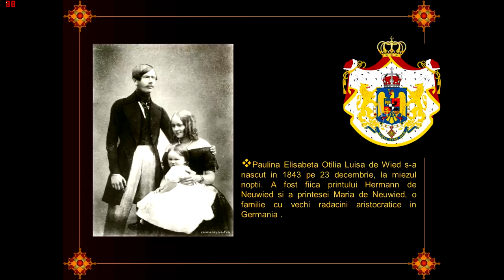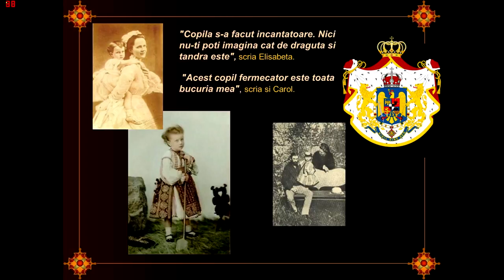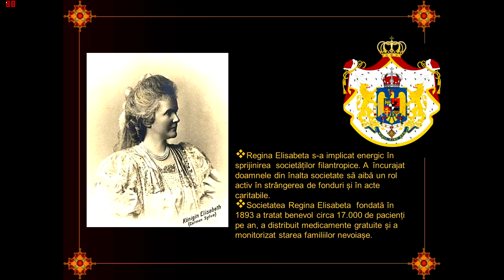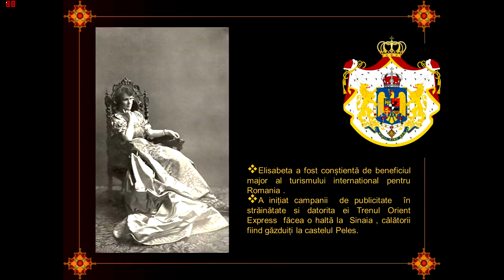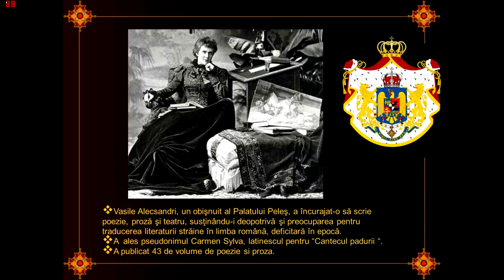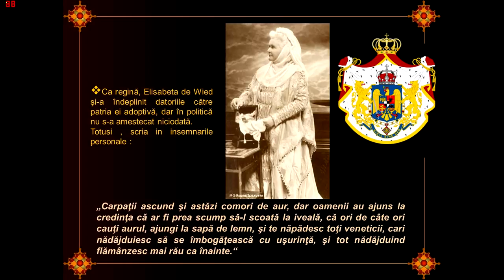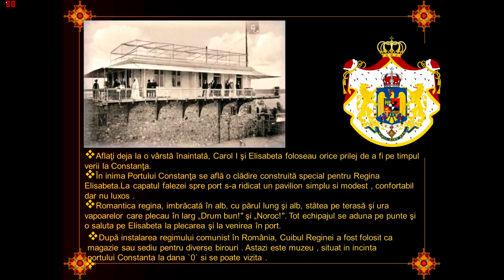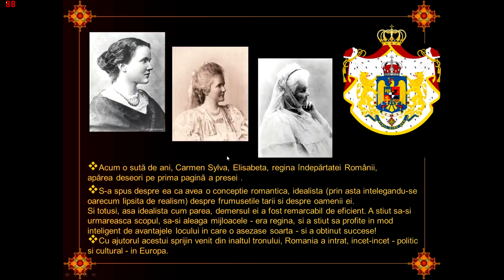Elisabeta, prima regină o României (video)